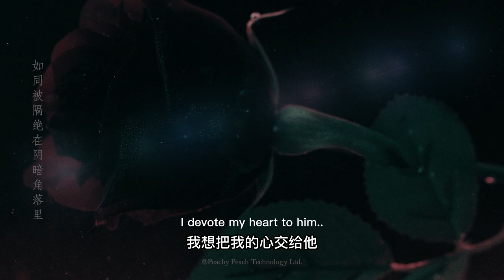【CHN/EN SUB】《重生之记忆裂痕》𝚃𝚎𝚊𝚜𝚎𝚛 | 封亦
《重生之记忆裂痕》｜ 𝚃𝚎𝚊𝚜𝚎𝚛  | 封亦

如同夜晚需要月光
将阴影撕碎成光亮的碎片

狂野的低语是你禁忌的暗示
火堆里留下烙印
你是我的黑暗之花…

Rebirth of Memory Pieces｜ 𝚃𝚎𝚊𝚜𝚎𝚛 | Feng Yi

As the night needs moonlight
Tear the shadows into shards of light

The wild whispers are your forbidden hints
The fire leaves its mark
You are the flower of my darkness...

改编自@豆腐阅读 @沐沐不是王子 原著《重生之前夫难追》@艺海佳音 录制。作品版权属于®️Peachy Peach Technology Ltd. 【桃普勒工作室】著作权归原作者或发行公司所有。严禁修改或用于任何商业用途。二次上传及转发请联系策划索要授权，转载时请带上首发地址链接和完整的剧组发布名单，感谢合作。广播剧